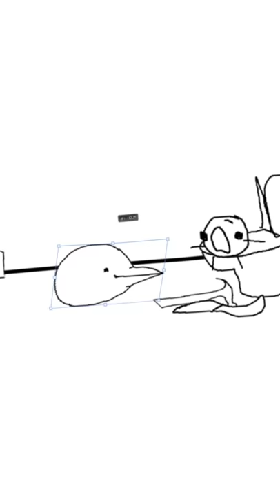What makes the ha ha?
The original Tik tok videos about your favorite paint and badly photoshopped characters

Twitch.tv/Theidiotarchive
And here is merch if you want it :)